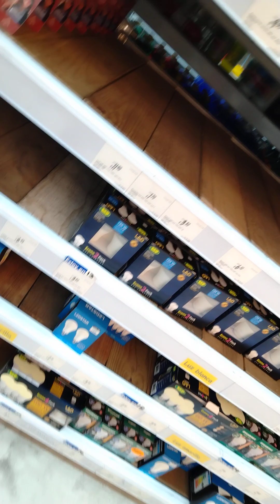Epa con las amiguissss